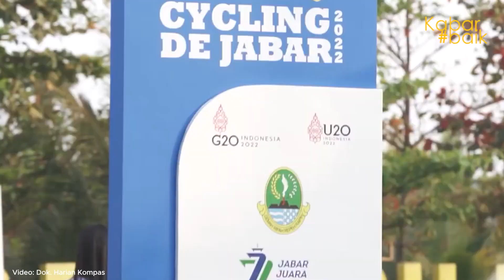GEOPARK CILETUH JADI LOKASI EVENT BALAP SEPEDA INTERNASIONAL, CYCLING DE JABAR 2023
Kabar baik, lokasi wisata andalan Sukabumi, Geopark Ciletuh akan menjadi titik awal event balap sepeda Internasional yang diselenggarakan oleh Pemerintah Provinsi Jawa Barat.

Cycling de Jabar tahun ini akan menarik minat khusus pesepeda dalam dan luar negeri untuk menikmati sensasi keindahan jalur selatan Pantai Jawa Barat termasuk Geopark Ciletuh Sukabumi.

Cycling de Jabar 2023 ini akan mulai berlangsung pada 8 Juli hingga 9 Juli 2023 dengan rute sepanjang 367 kilometer.

Titik start perlombaan akan dimulai dari Geopark Ciletuh Sukabumi melewati Pantai Ranca Buaya Garut hingga finish di Pantai Pangandaran.

Event ini merupakan hasil kerjasama antara Harian Kompas bersama Pemerintah Provinsi Jawa Barat dan Bank BJB.

Plh. Gubernur Jabar Uu Ruzhanul Ulum mengatakan, dengan adanya event ini diharapkan dapat mencetak bibit unggul atlet balap sepeda nasional, yang siap mengharumkan nama Indonesia di kancah internasional.